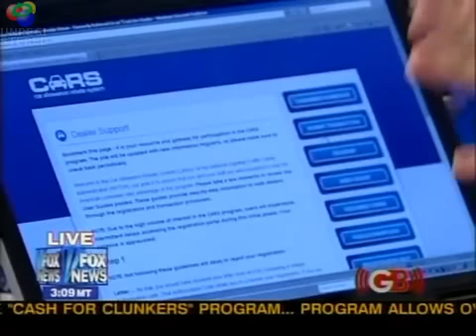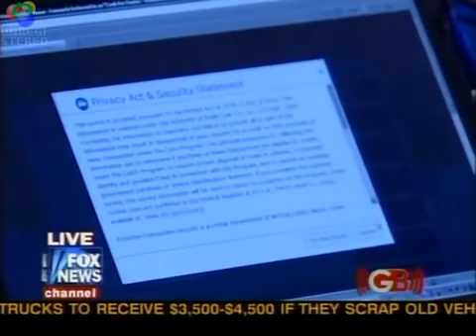Invading Your Privacy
Glenn Beck discovered that people who visit Cars dot Gov gives authorization for the government to search your computer.  In other words, your computer is not the property of the US Government.